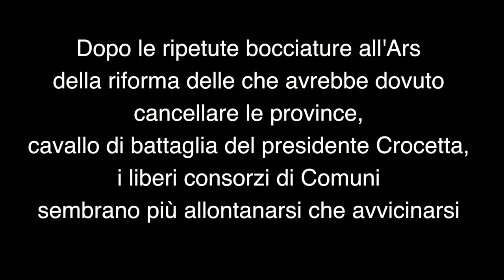Intervista al vicesindaco di Taormina Salvo Cilona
In occasione dell'evento "Amici a quattro zampe parade" che si è svolto sulla terrazza del parcheggio di Porta Catania, abbiamo intervistato il vicesindaco di Taormina Salvo Cilona. Oltre parlare del Carnevale, il vicesindaco ed assessore al turismo, ci ha illustrato la stagione di eventi a Taormina. Oltre che di turismo si è parlato anche di politica e attualità.